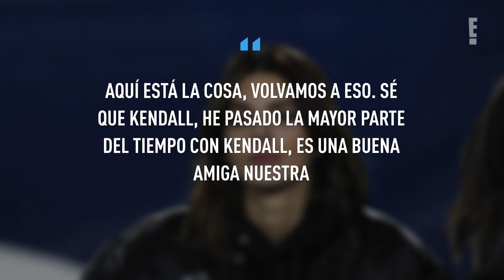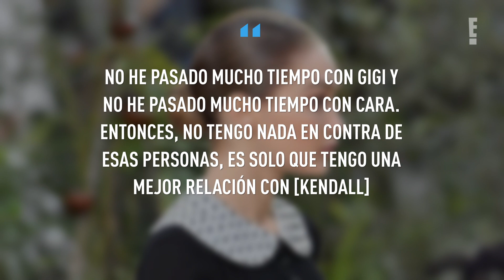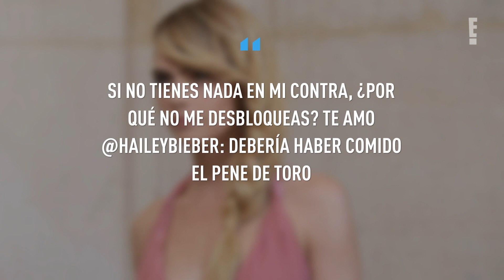Cara Delevingne reacciona al saber que es la amiga de Hailey menos preferida de Justin Bieber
Cara Delevingne está respondiendo a Justin Bieber por su reciente entrevista con James Corden.